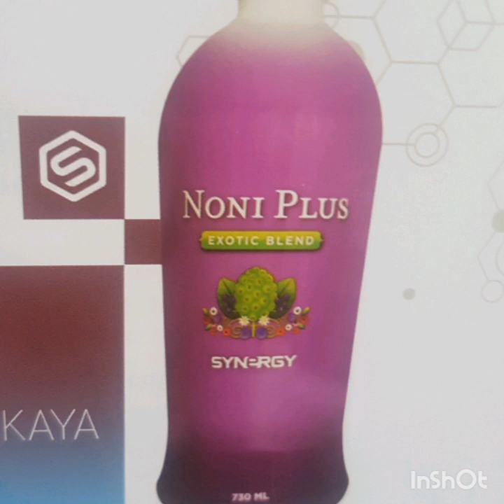SMART DETOX dapat diorder di Bandar Lampung hubungi Oca 08159623389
Paket Smart Detox terdiri dari :
Paket EASY PACK
1. PROARGI-9PPLUS
2. SPIRULINA
3. NUTRIBUSRT
4. MAXIMUM PROTEIN
5. CHLOROPYLL PLUS

Paket LITE PACK
1. PROARGI-9PLUS ( 2 doz)
2. SPIRULINA
3. NUTRIBUSRT
4. MAXIMUM PROTEIN
5. CHLOROPYLL PLUS

Paket FULL PACK PLUS
1. PROARGI-9PLUS
2. SPIRULINA
3. NUTRIBUSRT (2 botol)
4. MAXIMUM PROTEIN (2 botol)
5. CHLOROPYLL PLUS

Paket ULTIMATE PACK PLUS
1. PROARGI (3doz + 1doz)
2. SPIRULINA
3. NUTRIBUSRT (3 botol)
4. MAXIMUM PROTEIN (3 botol)
5. CHLOROPYLL PLUS

Dapat diorder dari kota-kota ;
Kota Jakarta
Kota Bandar Lampung
Kota Sumatra Selatan
Kota Bengkulu
Kota Padang
Kota Medan
Kota Bandung
Kota Bogor

Breto Rodriguez.

● order Hub
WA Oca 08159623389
Instagram ig @beyboca
Facebook OcaSynergy